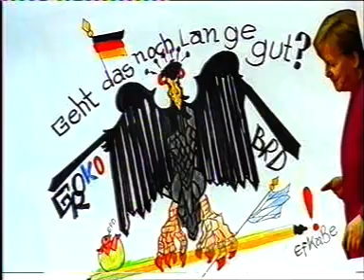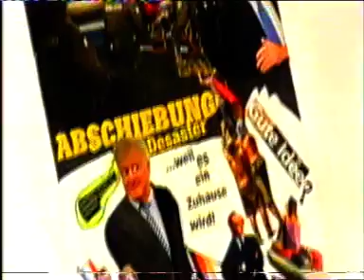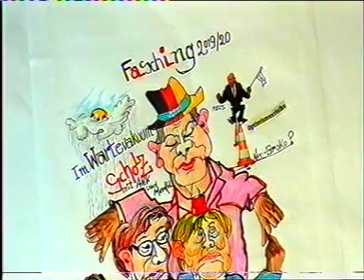Rundschau tour 2019 cart00n